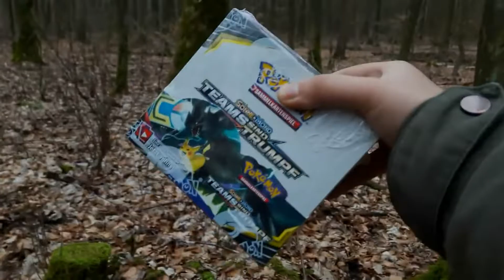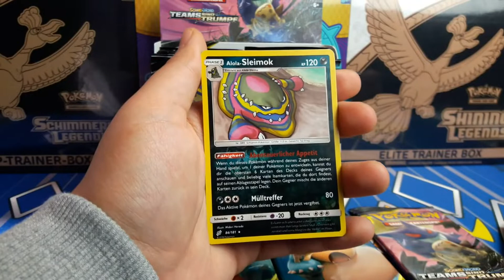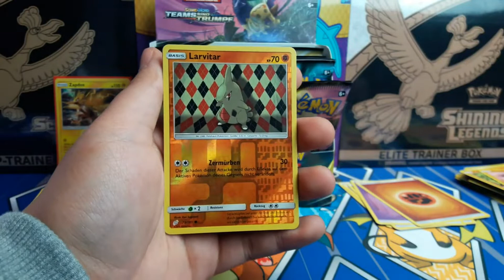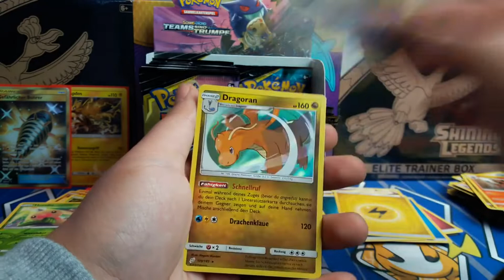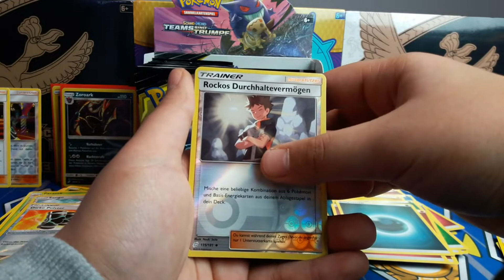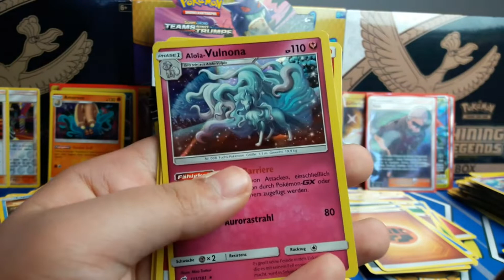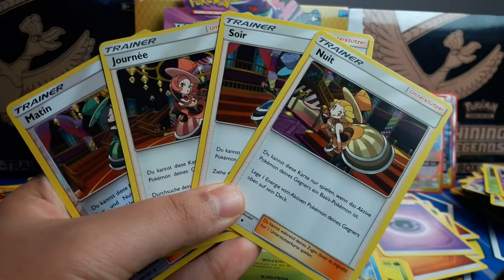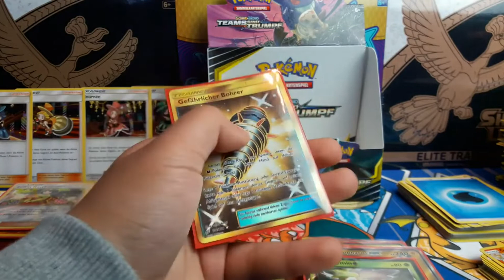Die Jagd ist eröffnet! // Treasure Hunt S1 // Pokemon ❤️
Freude, Cringe und Fail...heute ist alles dabei!
Pokemon//Sonne und Mond Teams sind Trumpf//Unboxing//Pack Opening//Fanty02//EinfachFanta//Treasure Hunt S1//Display Opening

►Mein Equipment:
○ Mikrofon